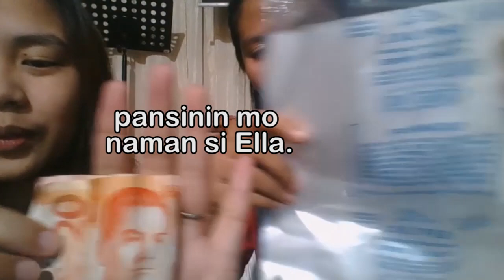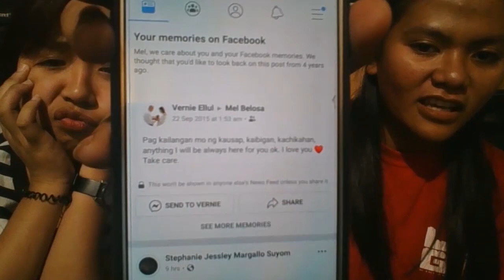Mel Bday Vlog 2019